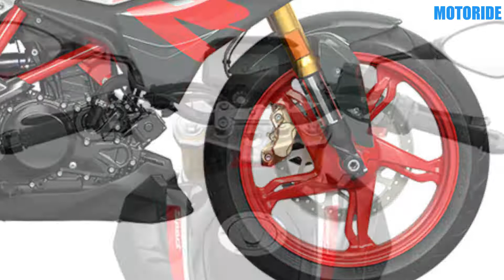BMW newly launched bike | G 310 R and G 310 GS - BS 6 | Lowest price and most Affordable BMW Bike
Hi friends...

Friends! On 8th October BMW launches BS-6 model of its two bikes G 310 R and G 310 GS. BS-4 model of G 310 R cost around ₹ 2.99 lack ex-showroom and G 310 GS cost around ₹3.49 lack ex-showroom. Now BMW had made a huge price drop  in BS-6 model of these bikes.
Now BS-6 model of G 310 R cost around ₹ 2.45 lack ex-showroom which is ₹ 54000 cheaper then its BS-4 model. Similarly BS-6 model of G 310 GS cost around ₹ 2.85 lack ex-showroom which is ₹ 54000 cheaper then its BS-4 model.
there is no any change in the engine and design of these bikes compared to it's BS-4 model but some more features like LED lighting, ride by wire technology etc. are added to these bike.
To know all about this bike please watch this video.

On this YouTube channel BRJ MOTORIDE I upload very interesting videos related to bike reviews and news.